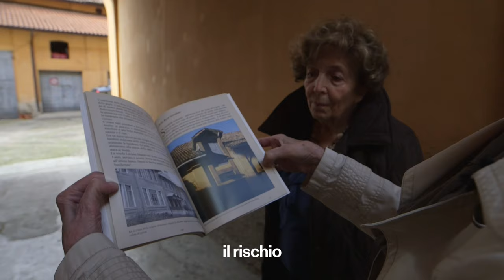costruirelimprovviso - un cortile comune dove stare bene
Un progetto per l’allestimento del cortile comune di mare culturale
urbano in Cascina Torrette di Trenno.